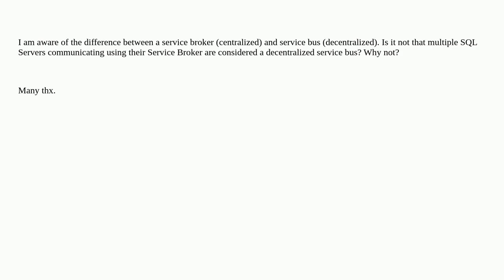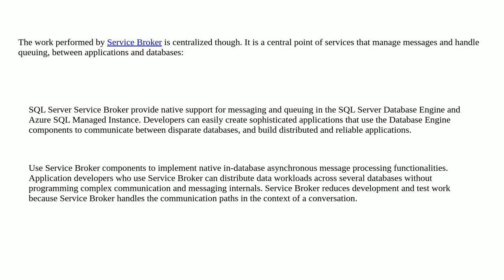Why is SQL Server Service Broker a broker and not a bus?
A special thanks goes out to the community

  service-broker sql-server